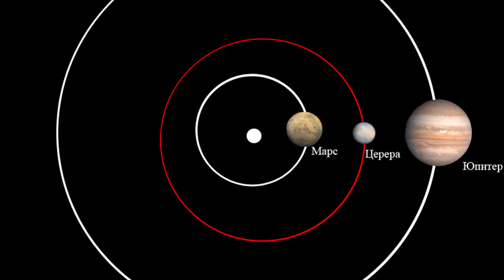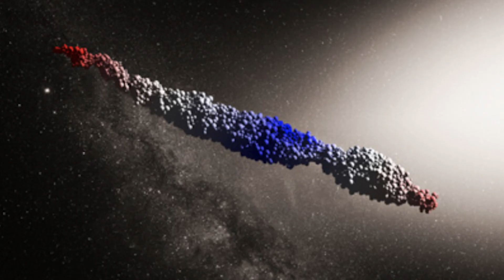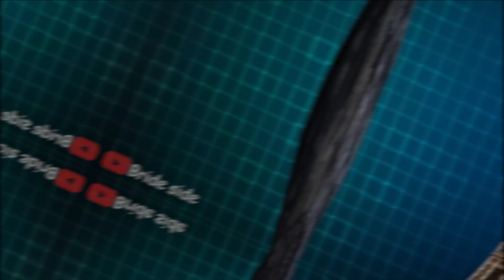Шестте Най-Странни Астероида Намирани Някога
▶ В това видео ще може да разбере, какво се случва над главите ни в необятния космос.

Събрали сме шестте най-странни астероида реещи се в безкрайното пространство. Без съмнение това са най-странните предмети, като цяло, а това че има такива които са с още по-странна форма направо си е удивително. Необятният космос ме впечатлява постоянно, и защото знам ,че и на вас са ви интересни подобни видеа, съм предвидил още няколко доста интересни за напред.

▶ Ако сте пропуснали поради някаква причина предишните ни видеа тук може да поправите тази грешка: